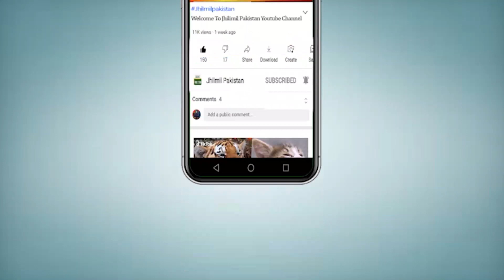Breaking News: Karachi Me Larza Khaiz Waqiya, Afsosnaak Khabar | Karachi Latest News Updates Live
Topics Cover In this Video:
karachi
Karachi Weather
karachi latest updates
karachi city
hotel
Today News
weather update today karachi
karachi news
karachi sea view
korangi news today
korangi news
Breaking News: The people of Karachi held a court on the road | Karachi Latest News Updates Live |
Breaking News: Karachi Me Larza Khaiz Waqiya | Karachi Latest News Updates Live | Jamshed Road Pump